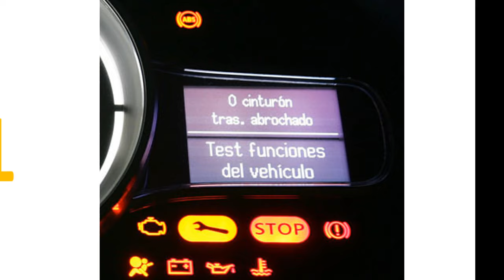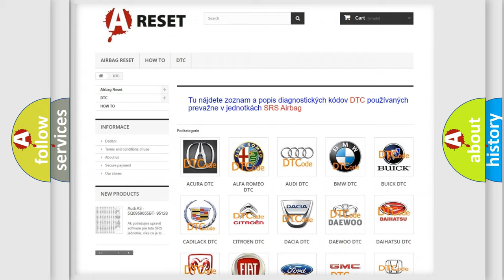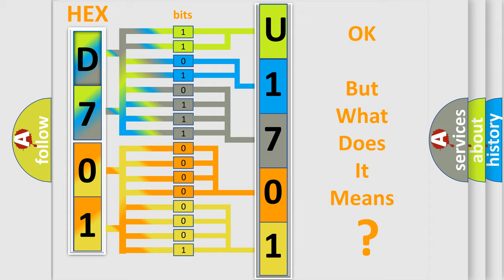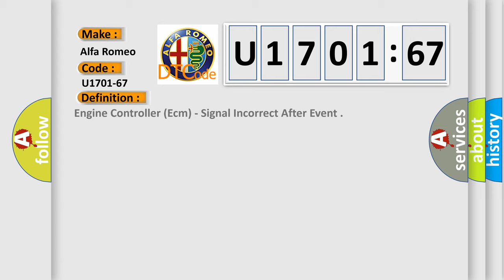DTC Alfa-Romeo U1701-67 Short Explanation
Contents:
0:21 Basic DTC analysis according to OBD2 protocol standard.
1:48 Insight into programming
2:58 A diagnostically understandable description of the Diagnostic Trouble Code
3:05 Basic error definition

Make:
Alfa Romeo
Code:
U1701-67
Definition:
Engine Controller (Ecm) - Signal Incorrect After Event
Failure Type: